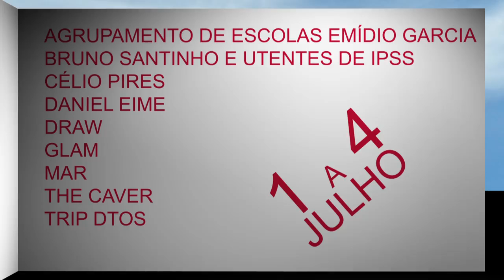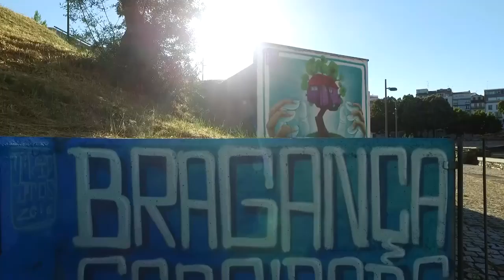Assim, foi em 2016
Street Art 2016